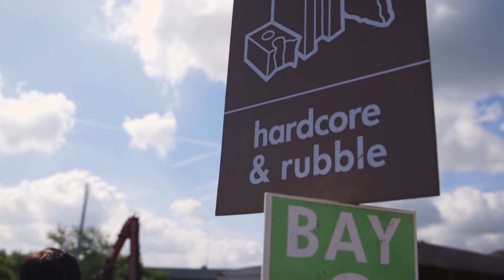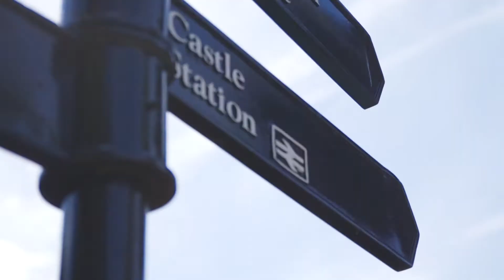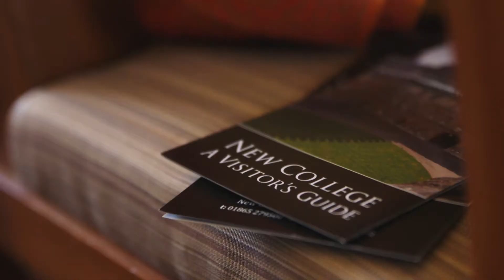Indian Government International Training - Knowledge Exchange Visit UK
One week international training programme for senior civil servants from the Government of India. The delegation from India visited various locations in the UK which included Oxford University to attend talks from lecturers, Slough Council to learn more about infrastructure, Windsor Palace to learn about UK history, Ofcom and more...